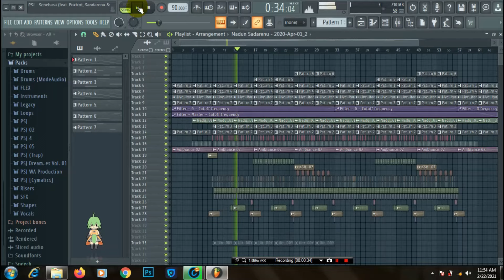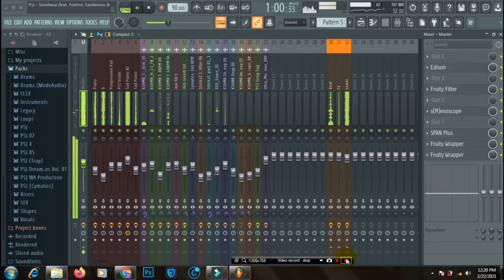PSJ - Senehasa (feat. Foxtrot, Sandarenu & Pasan Mahela) l Behind The Scenes | Aryans Music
PSJ - Senehasa (feat. Foxtrot, Sandarenu & Pasan Mahela)

Produced By: PSJ
Rap: Foxtrot & Sandarenu
Vocals: Pasan Mahela
Melody: Foxtrot & Pasan Mahela
Recorded At: Hitbox
Lyrics: Foxtrot
Mixing: PSJ
Mastering: Yaka